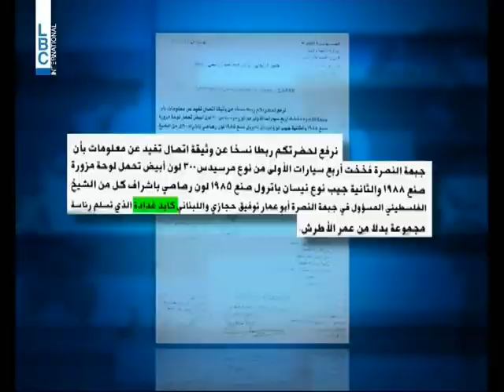LBCI News - لغز كايد غدادة: مَن أعدمَه ولماذا؟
بلدة عرسال تحبس انفاسها بعد تصفية كايد غدادة ابن البلدة على يد جبهة النصرة بتهمة التعامل مع حزب الله.